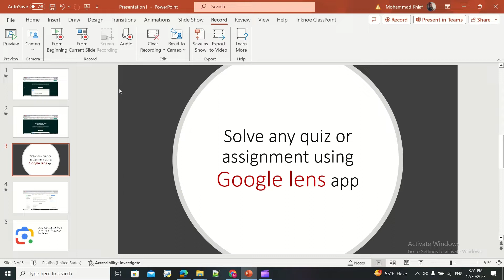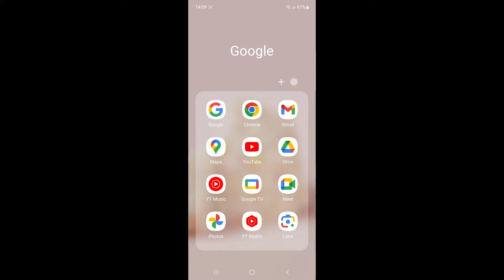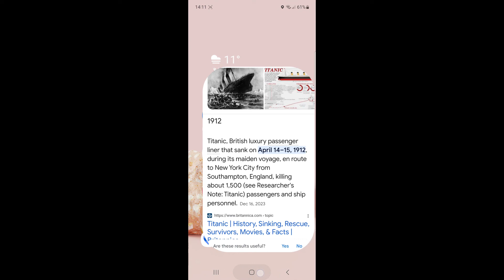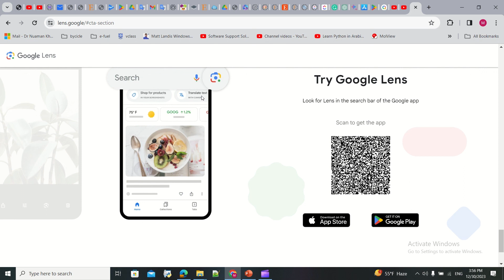حل الاسئلة والواجبات عن طريق التصوير Solve any quiz or assignment using Google lens app